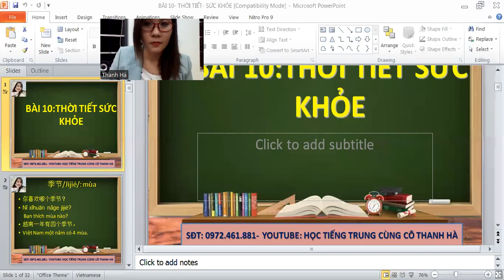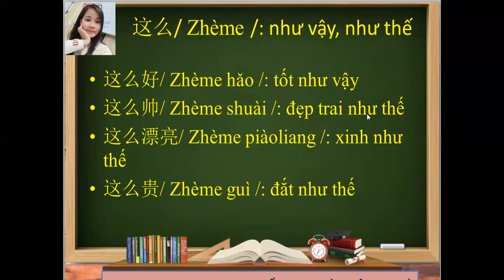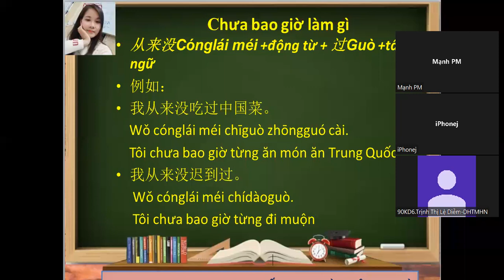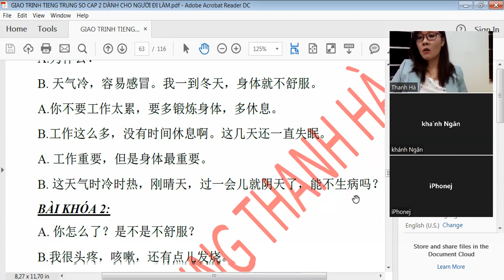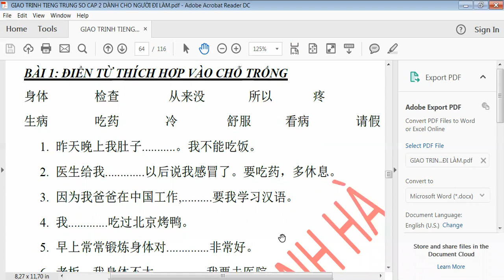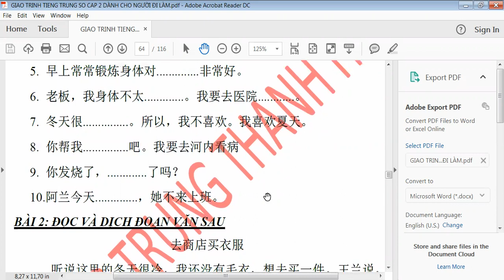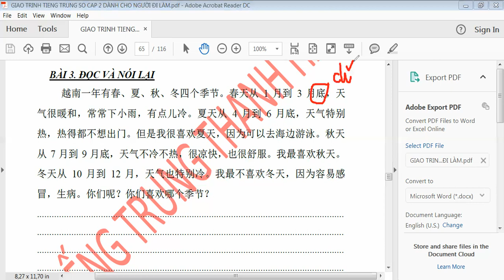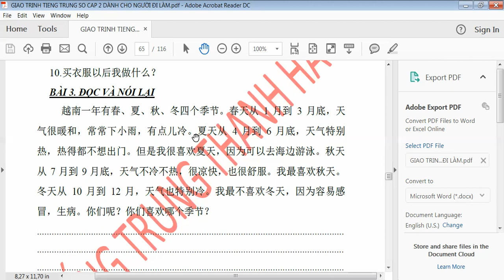BÀI 10. LUYỆN TẬP THỜI TIẾT SỨC KHỎE TIẾNG TRUNG (P2)